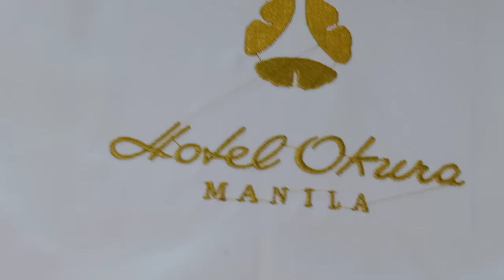Hotel okura computerized embroidery machine woww amizing embroidery machine tichnology